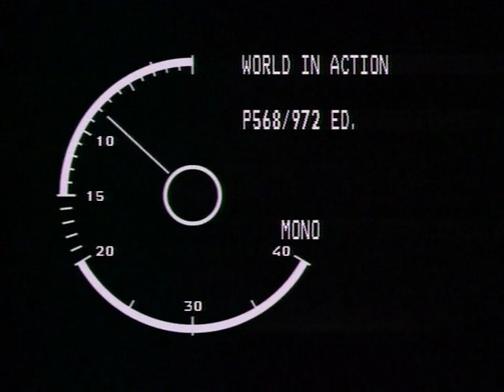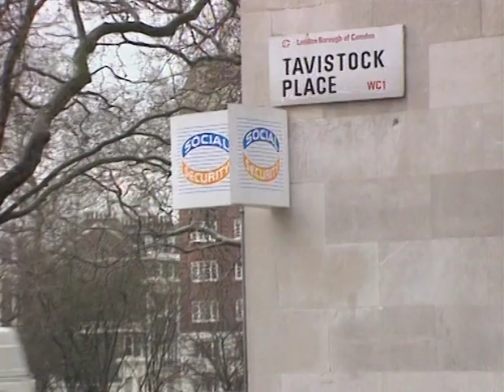No Fixed Abode: Part 2 - World in Action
In 1991, on behalf of World in Action, Adam set out to live homeless on the streets of London. With no bank accounts or credit cards, his worldly possessions consisted of the clothes that he was standing in, £30 cash, and a bag with a concealed camera and microphone.

No Fixed Abode tells the story of his struggle to find food to eat and a roof to sleep under. On his journey, he shows us the harsh reality of homelessness in London.